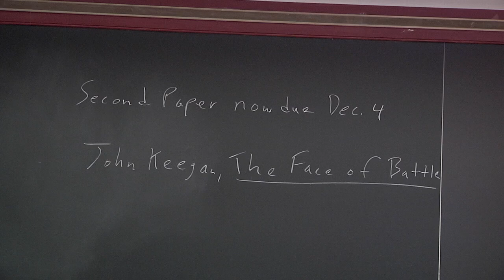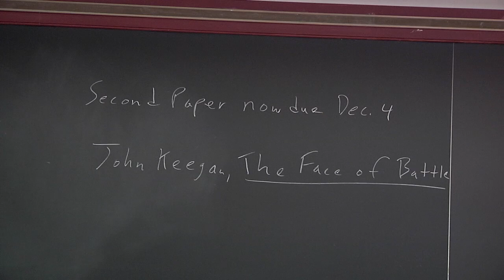Henry V (3 of 3)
University of Virginia professor Paul Cantor, curator of the Shakespeare and Politics in the third of three lectures on Henry V.